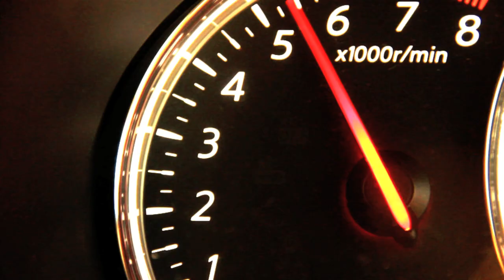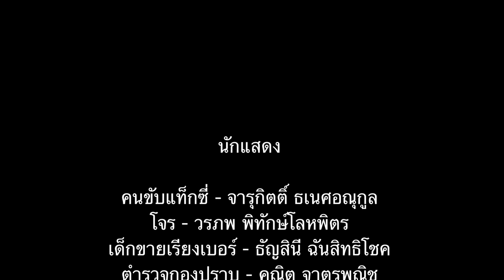Short Film Bangkok University "Fate's Fast"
โชคชะตาเรากำหนดเอง